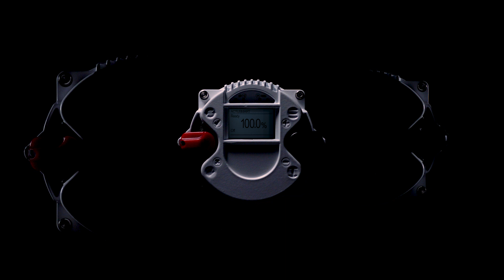Smartcon schiebelactuators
Smartcon is a modern, reliable and versatile control system that provides valuable information about the integrated actuator technology. Initially developed to combine aspects such as user friendliness, flexibility and reliability in a single control system, it has been optimized over the years with numerous additional features but its fundamental virtues remain totally intact.

Copyright:
2022 - Schiebel Antriebstechnik GmbH